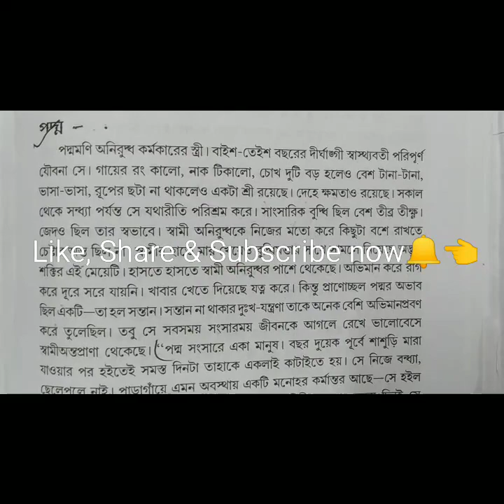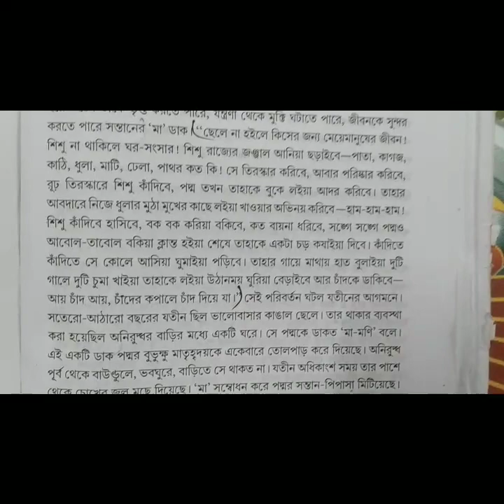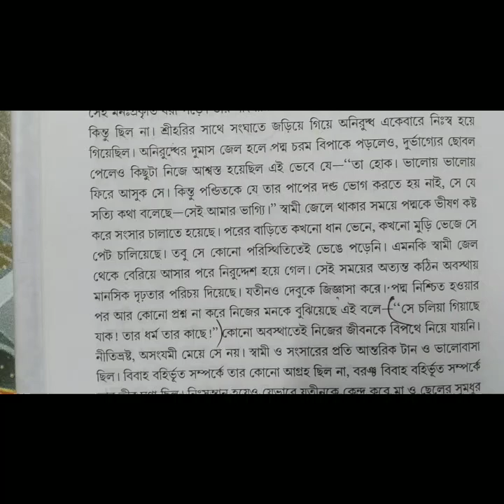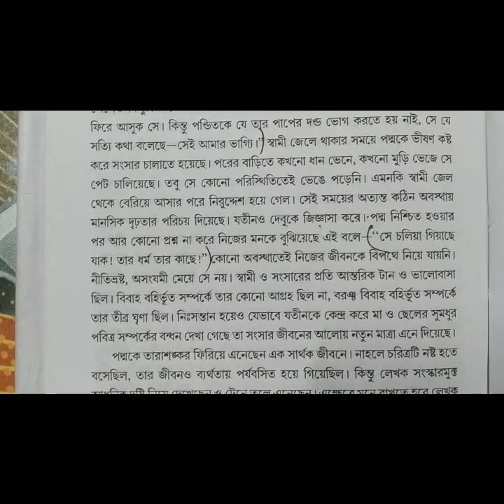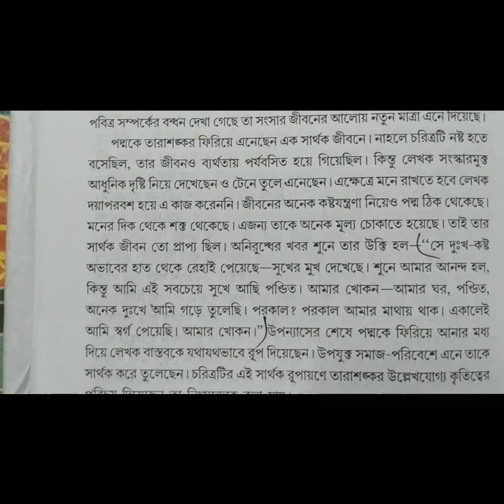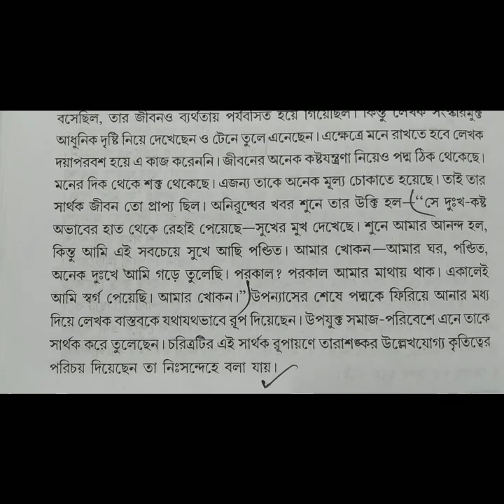'গণদেবতা' উপন্যাস ।। তারাশঙ্কর বন্দ্যোপাধ্যায় ।। নারী চরিত্র - পদ্ম ।।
Cooch Behar Panchanan Barma University
গণদেবতা' উপন্যাস ।। তারাশঙ্কর বন্দ্যোপাধ্যায় ।। নারী চরিত্র - পদ্ম ।। B.A 5th Semester Honours & Programme @PurnimaMadam1

অন্যান্য ভিডিওর লিঙ্ক নীচে দেওয়া হল -

গণদেবতা | তারাশঙ্কর বন্দ্যাপাধ্যায় |Ganadevata |Novel by Tarasankar Bandyopadhyay |